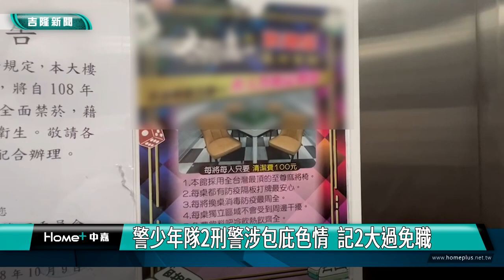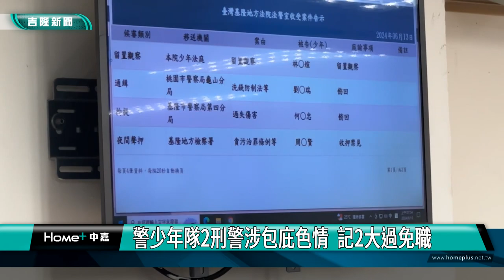免職｜少年隊｜警少年隊2刑警涉包庇色情 記2大過免職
(中嘉新聞記者黃紹銘／基隆採訪報導) 基隆地檢署偵辦基隆市警局少年隊小隊長、偵查佐涉嫌包庇色情業者、賭博業者，案件移送後2人羈押，基隆市警局決議2涉貪員警各一次記2大過免職，另追究相關人員考核監督責任。
基隆市愛一路這家KTV，門口貼上告示，寫著「暫休一日」，因為傳出員警假公濟私，非法包庇。地檢署接獲線報，少年隊一名小隊長，涉嫌包庇轄區這間KTV，對於業者以觀光名義，招攬越南籍女子陪酒、視而不見，非但沒查緝，還插乾股賺一手，還找一名偵查佐協助店家圍事。檢方周二晚上10點多，指揮廉政官及調查官，兩名員警的辦公室、住處搜索，另外前往涉案的KTV、麻將館；將涉案業者、人員等共10多人，全部帶回。
檢十二日晚間認定兩名員警涉犯"貪污治罪條例"重罪，法院裁定羈押禁見，十三日上午在裁定4名業者也收押禁見。
員警知法犯法，這下工作恐怕保不之外，基隆市警局不僅對涉案員警，記過免職，也會追究主管的相關責任。